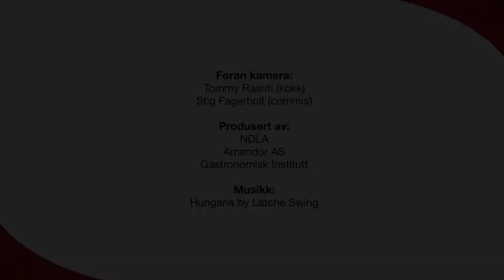Bresering av kjøtt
Ved bresering blir kjøtt varmebehandlet over lengre tid, for at det skal bli mørt. Etter en rask bruning i panne, kan kjøttet stå i stekeovn i 5--10 timer.